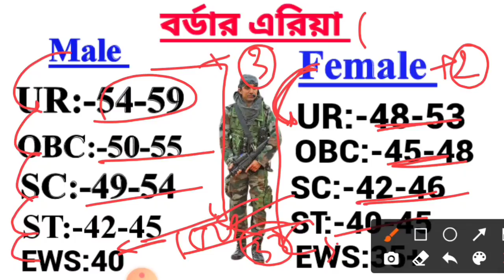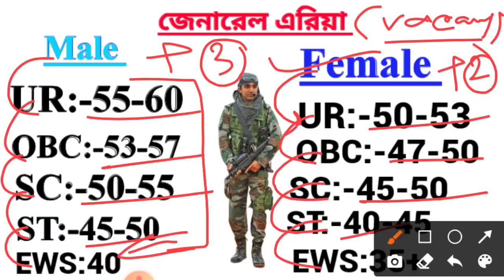SscGd Cut off 2021|| SscGd New Vacancy Cut off|| বর্ডার, নকশাল, জেনারেল এরিয়া কাট অফ মার্ক 💯